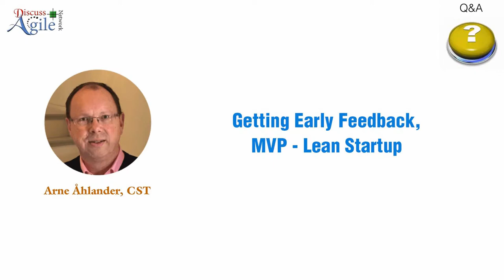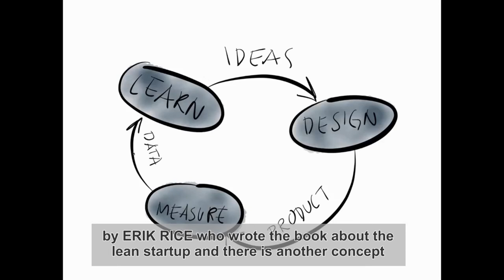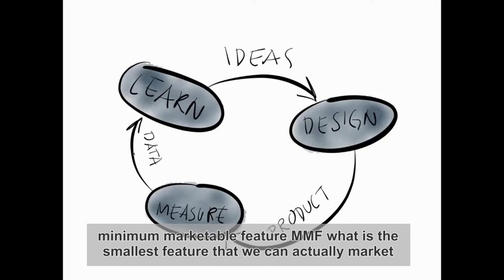Getting Early Feedback, MVP-Lean Startup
Webinar with Arne Åhlander on 'How to become a successful product owner'